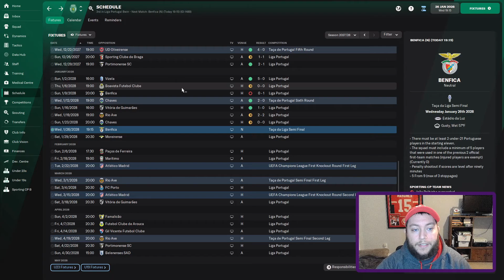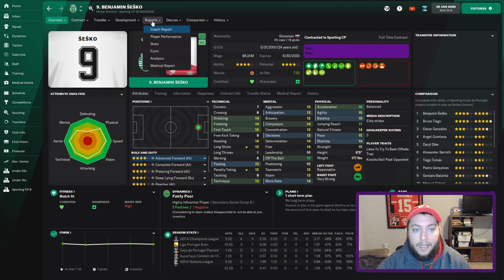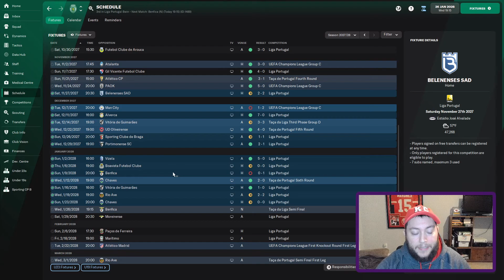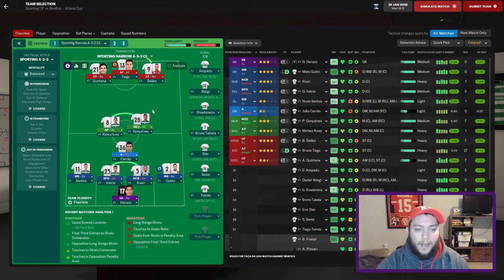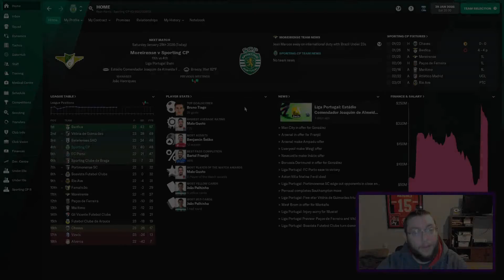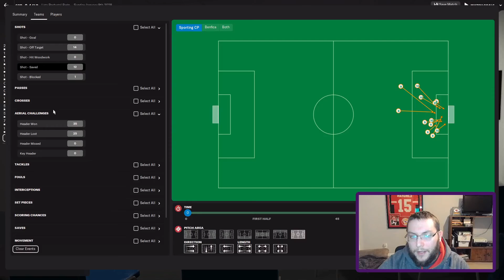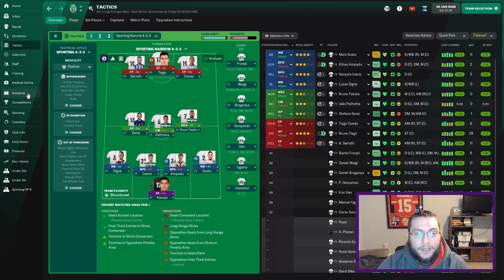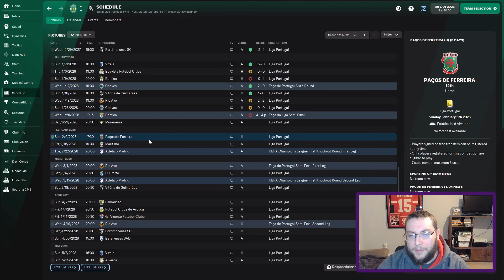Jose Mourinho Challenge | #68 | 153 Shots, 5 Goals | Sporting CP | Football Manager 2022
We left off last episode with things starting to go awry and it has not improved since. We are in a stretch of games where our shooting is at a historically poor level. To start this episode I will go through our recent run of games and bring you that stats that show just how inexcusably poor we've been. As a primer, I mean you've already seen it in the title, we've had 153 shots over the course of 6 games and only scored 5 goals. And the numbers only get worse the deeper you go. We have had periods like this every single year but even they weren't quite to this extent. There will only be one game in this episode and we'll be taking on familiar rivals Benfica in the Taca da Liga (or Allianz Cup if you prefer) Semi Final. The last time we played them we absolutely destroyed them in the stats department but ultimately stats don't matter, goals do. They scored, we didn't. Unless we suddenly remember how to finish there's not much expectation for today to be any different. Our first goal is to win the league, primary cup, and Champions League with a team in a non top 5 league. The leagues we will be focusing on will be the Eredivisie and the Liga Portugal as they give us the best odds of completing the goal. Afterwards we will be allowed to move to a team in a top 5 leagues and our next goals are to win the league and primary cup in 3 of the top 5 leagues. Finally, we need to win a Champions League with one of the 3 league champions.

PC Specs
Processor: Intel(R) Core(TM) i7-10700K CPU @ 3.80GHz   3.79 GHz
Ram: 16GB DDR4
Graphics Card: NVIDIA GeForce RTX 2070 Super
Motherboard: Micro-Star International Co. Z490-A Pro (MS-7C75)
CPU Cooler: Liquid